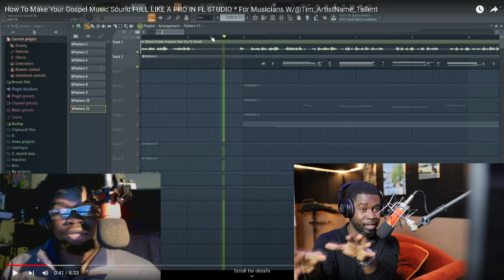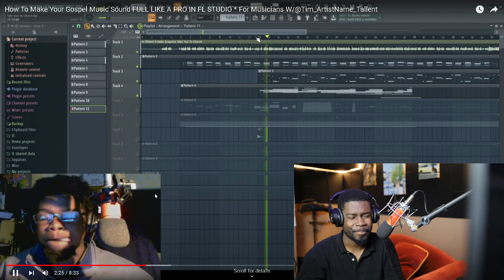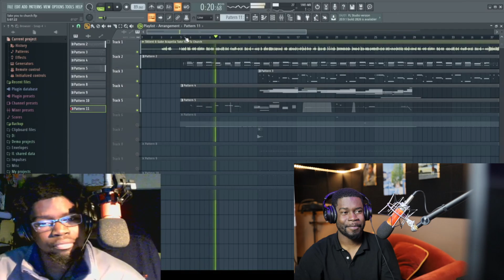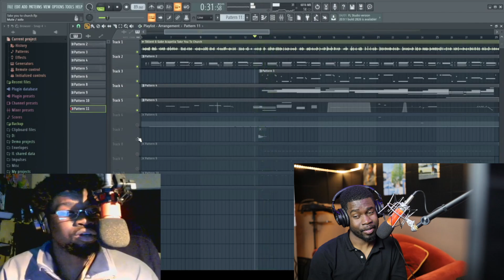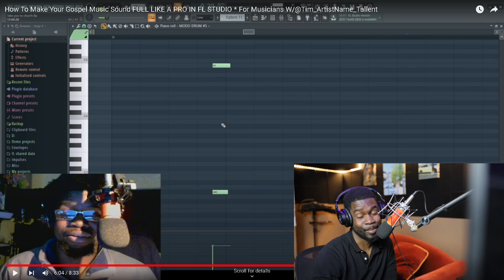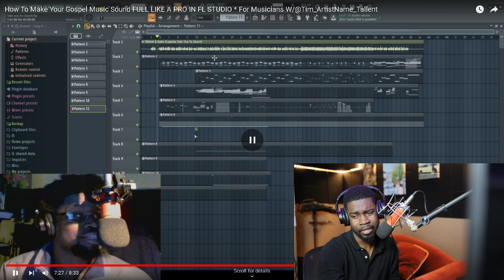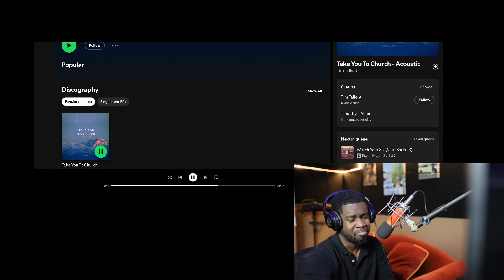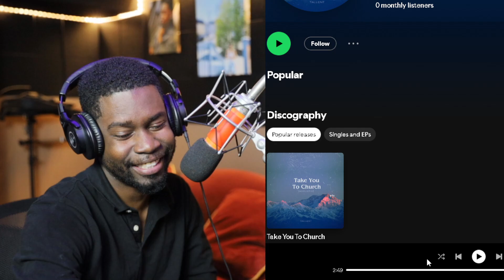How I Composed & Produced THIS Gospel Song In The STUDIO - Producers Tips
I Composed & Produced THIS Gospel Song In The STUDIO - Producers Tips